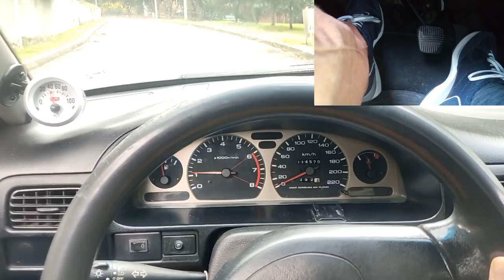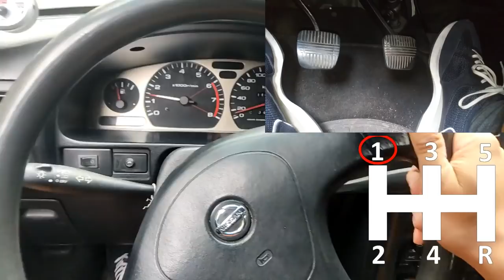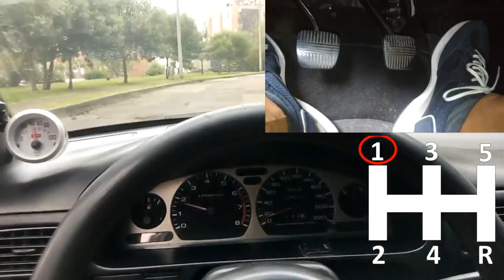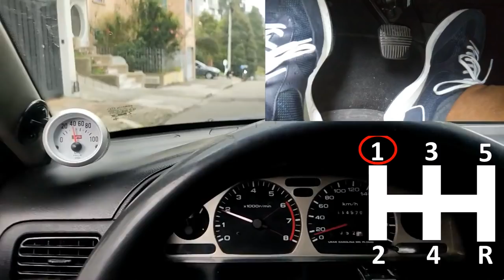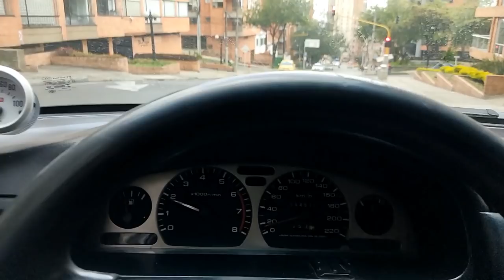😭 5 Errores que Cometes al APRENDER A CONDUCIR y no te dejan avanzar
Pasion b13,
David Gaspar,
Conduite facile,
otras busquedas en google que te ayudaran a mejorar tus tácticas son:
auto estándar,
auto manual,
auto mecanico,
Auto sincronico,
conducir.
conducir sincronico.
manejar.
manejo.
manejo defensivo.
manejo ofensivo.
vehiculo estándar.
vehiculo manual.
vehiculo mecanico.
Como conducir un auto,
Pasión b13,
auto estándar.
auto manual.
auto mecanico.
Auto sincronico.
conducir.
conducir sincronico.
manejar.
manejo.
manejo defensivo.
manejo ofensivo